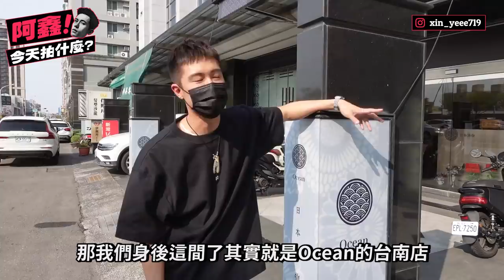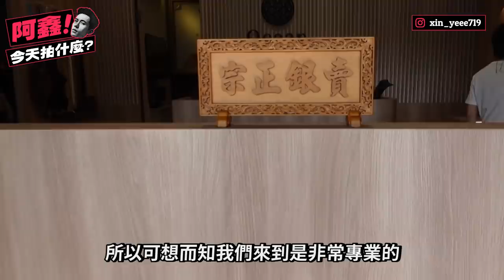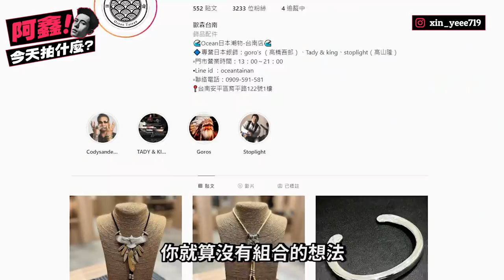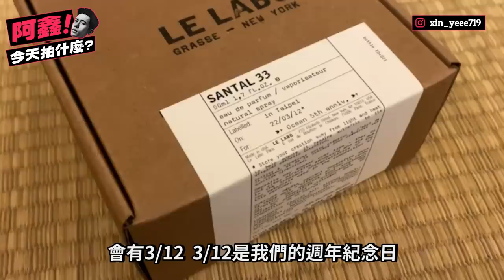八萬升級我的GORO'S！OCEAN台南店『神級收藏』曝光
1.訂閱此頻道並在這則影片下方留言「ocean五週年快樂！台南店賀開幕」（不可重複留言）
⭐以上規則為參加抽獎資格的必要條件，務必將「追蹤畫面、留言畫面、分享限動畫面、訂閱畫面」截圖保存方便核對得獎人身份
⭐預計於4月2號晚上八點開獎，開獎平台為＠xin_yeee719
⭐主辦方有權更改活動細節及規定